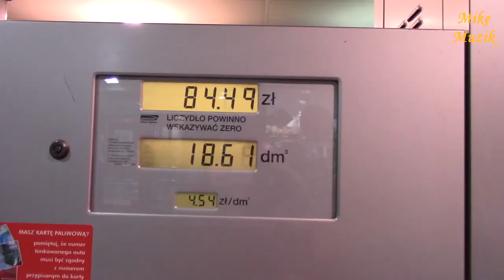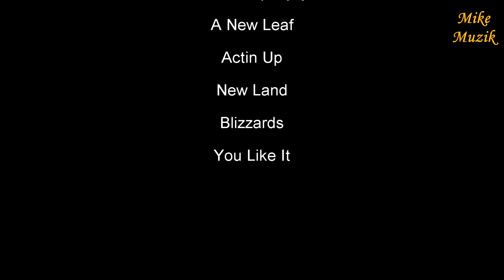W Dereszu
Kilka różnych scen nagranych w różnych okresach czasu, które połączyłem w film. Dotyczą Klubu Jeździeckiego "DERESZ" w Nowym Dworze k/Koronowa.

Several different scenes recorded in different periods of time, which I combined into a film. They refer to the "DERESZ" Equestrian Club in Nowy Dwór near Koronowa.